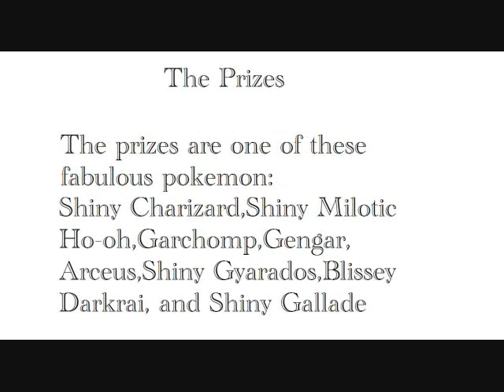Tourney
An informational vid about my tourney today at 1:00.